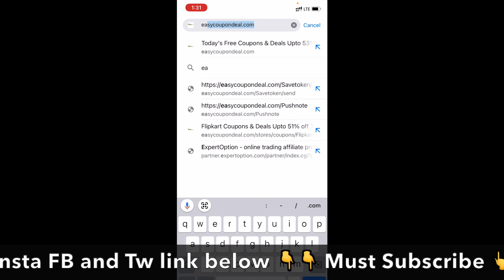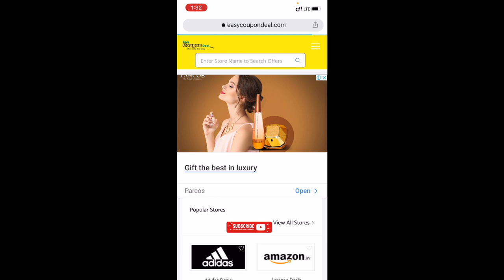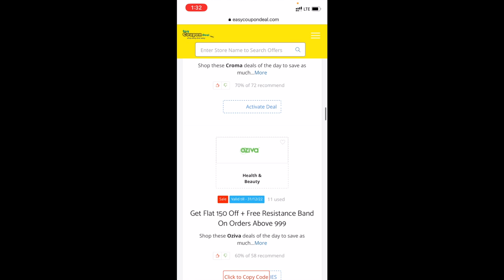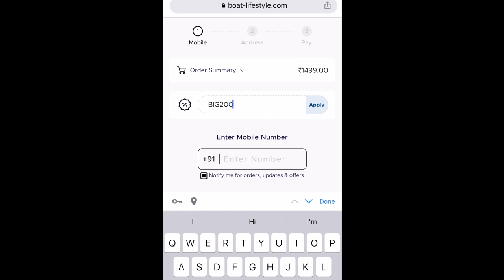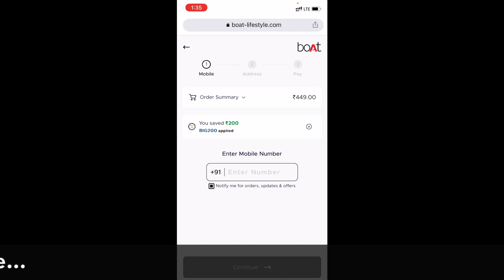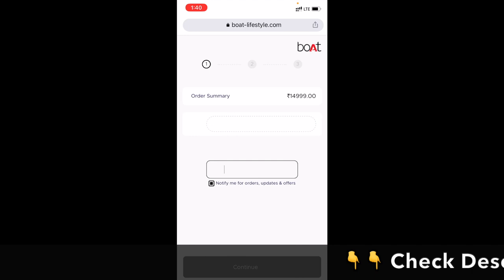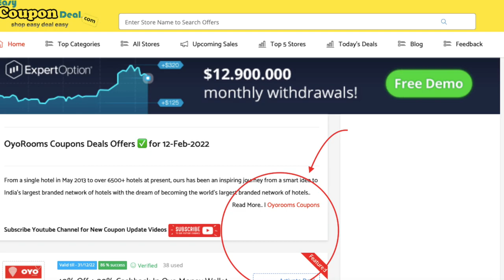✅boAt Coupon Code | Boat Coupons | Boat Airdopes Rs 200 Off | boAt Aavante Bar 1000 off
Boat Coupons
Upcoming Sale